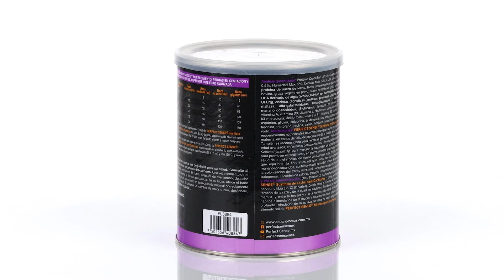FL3884 PERFECT SENSE SUSTITUTO DE LECHE PARA CACHORRO 360 G